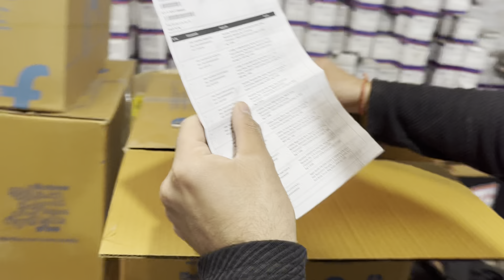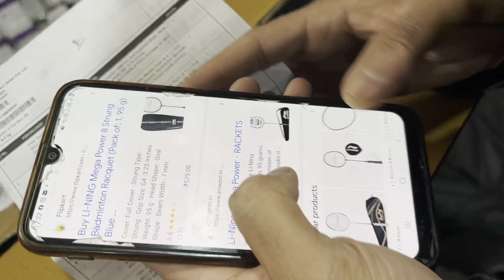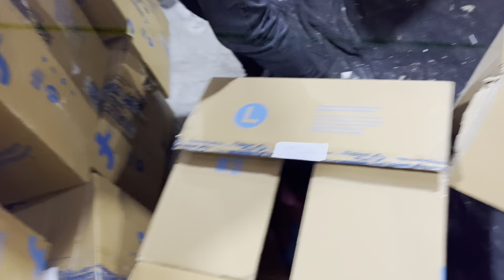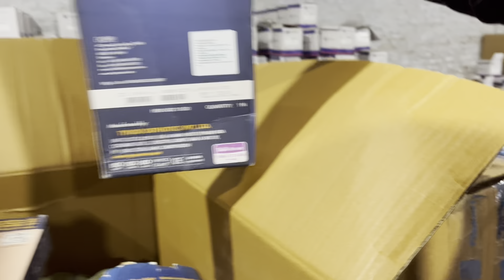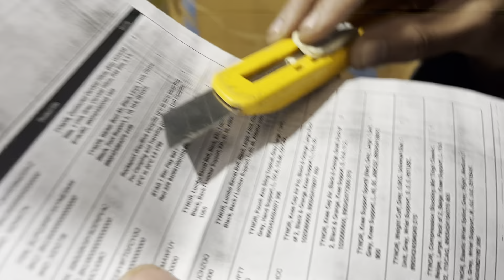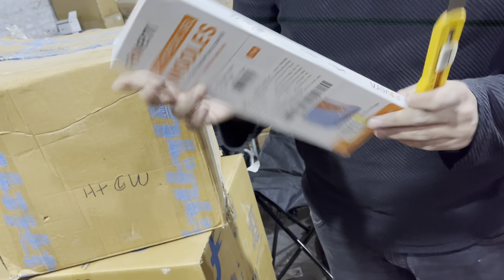Flipkart inventory sports category list